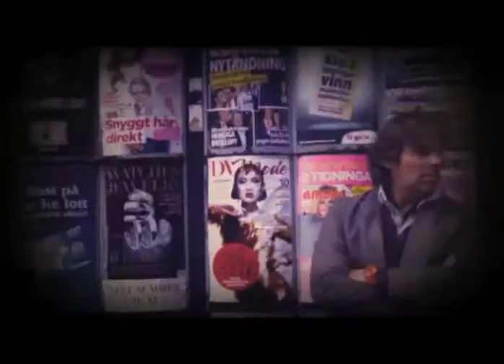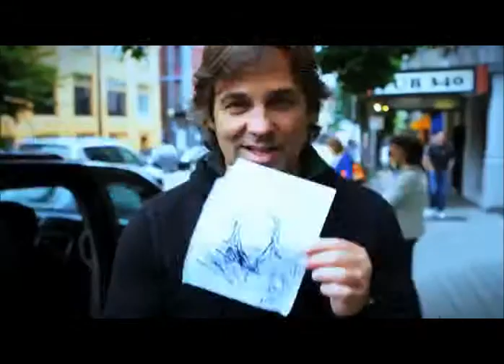Hubertus von Hohenlohe Higher Than Mars